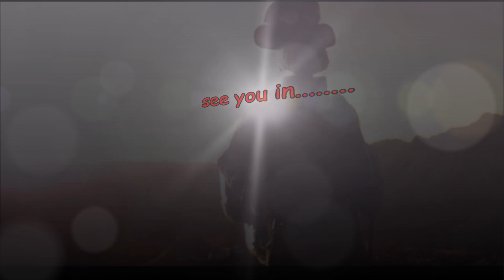CRYPTO COMIC AVATARS DCL REPORT 23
born to mix top crypto punks show
thx thx thx
top
DCL Pictures of the Metaverse Decentraland Inside
Momente ein Schnappschuss, ein Augenblick
im Metaverse Universum. Made in Germany
0x13c3Bb4F153C5a38F7526A1e2C3177d1bF853137
Decentraland Inside
Advertising & Marketing AgencyDecentraland

Here is your chance to win Exclusive Absolut Wearables!

1. Selfie with ME today at Absolutland (-72,35)
2. Post it to this pinned tweet with your ETH Address
3. Follow
and tag
0x6304A272726cF1177E47b9D4BAca5e474925AD6F
Wunderbar
0x6304A272726cF1177E47b9D4BAca5e474925AD6F
1. Selfie with ME today at Absolutland (-72,35) 2. Post it to this pinned tweet with your ETH Address 3. Follow
and tag